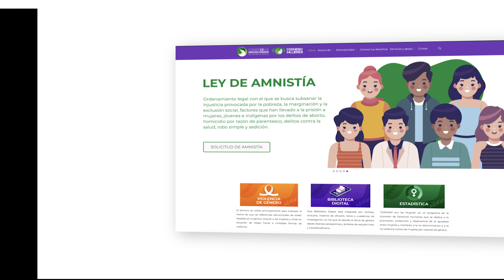Conoce el sitio codhemconlasmujeres.org.mx